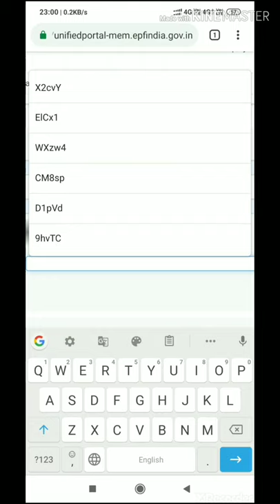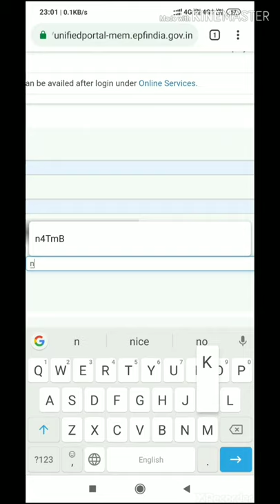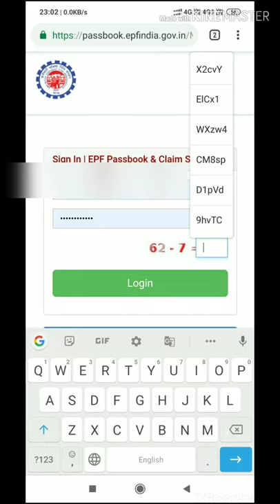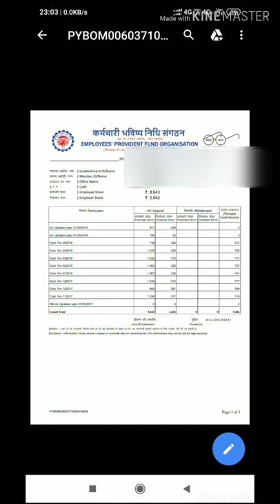Mobile se PF check EPF check of balance check online check PF balance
Uan   online pf check   EPF check  of balance check